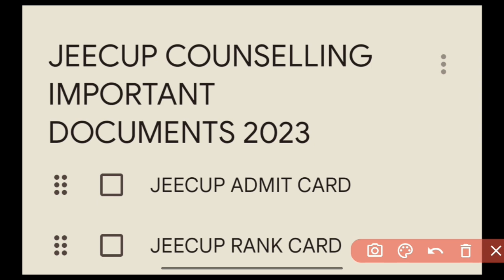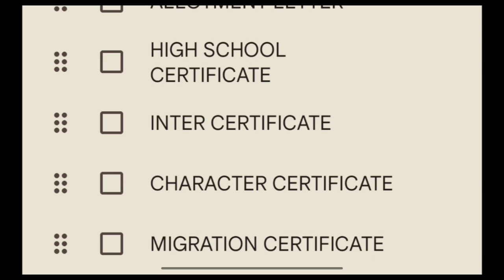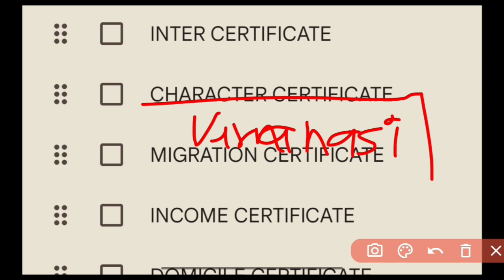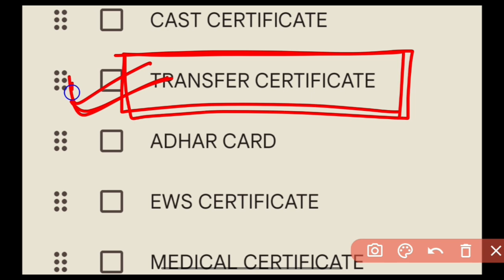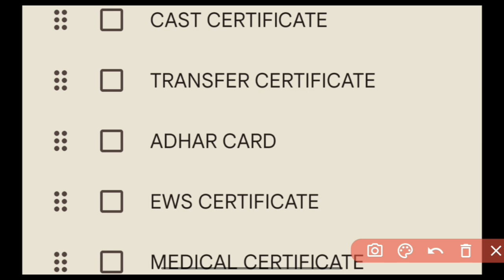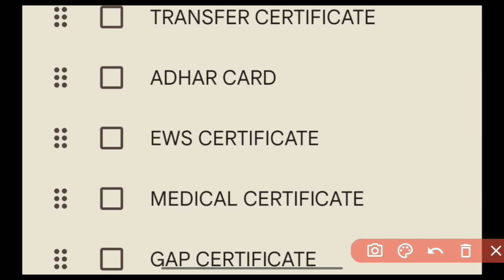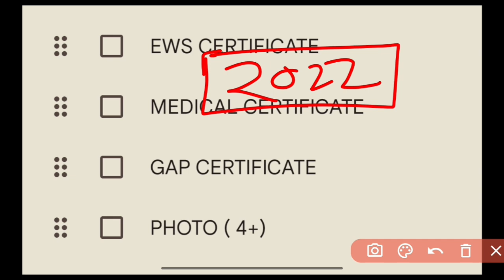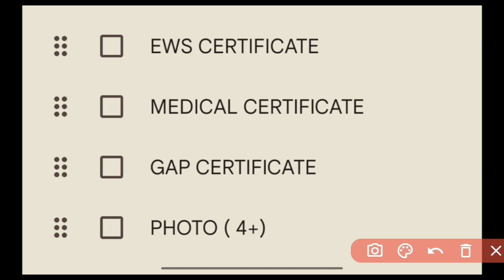Jeecup counseling 2023 important documents || UP polytechnic Counseling 2023 || Jeecup entrance 2023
up polytechnic admit card 2023 kaise download karen
up polytechnic exam date 2023
polytechnic entrance form date 2023
bihar polytechnic entrance exam preparation 2023
jeecup admit card 2023,polytechnic entrance form 2023
jeecup admit card 2023
up polytechnic admit card
up polytechnic counselling document verification
up polytechnic document verification
jeecup document verification
jeecup counselling document verification
up polytechnic
up polytechnic 2023, jeecup
jeecup 2023
up polytechnic counselling
jeecup counselling
A2b2 study
Up polytechnic entrance exam 2023 Polytechnic entrance exam important documents